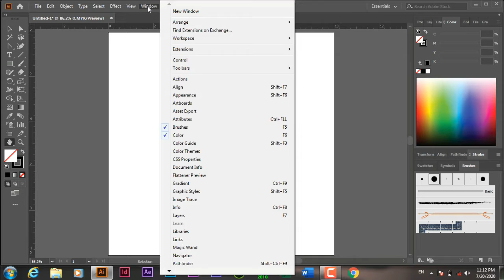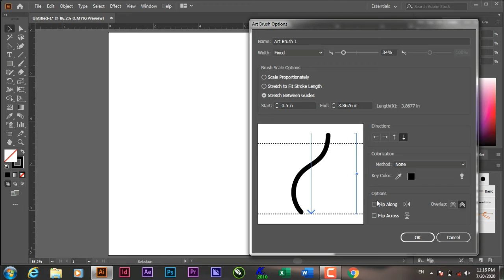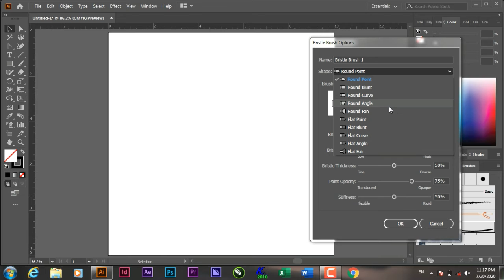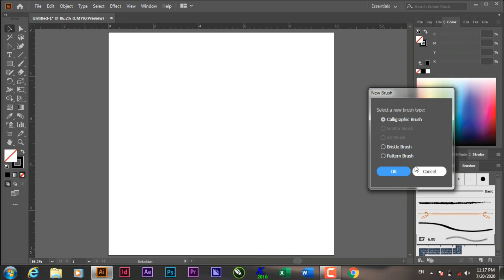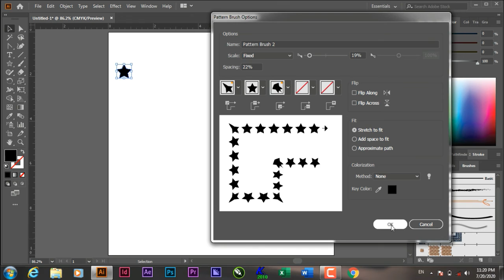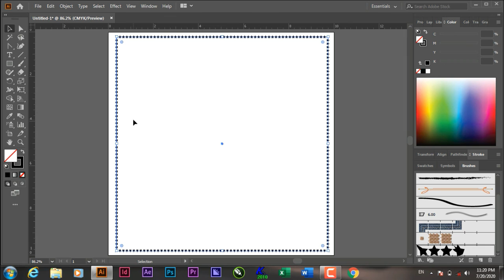Adobe Illustrator cc 2020 __Brushes_Art brush_Bristle brush_Pattern brush_ Part 2 lesson no 10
In this video tutorial you'll learn about Brushes_Art brush, Bristle brush and Pattern brush...